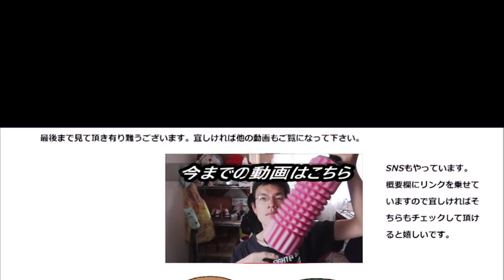ファミリーマート スティックファミマカロンピスタチオを食べてみた。丸くないマカロンもお味は～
ファミリーマート　スティックファミマカロンピスタチオを食べてみました。丸くないマカロン、そのお味は～？
贈り物は此方まで↓
〒153-0042